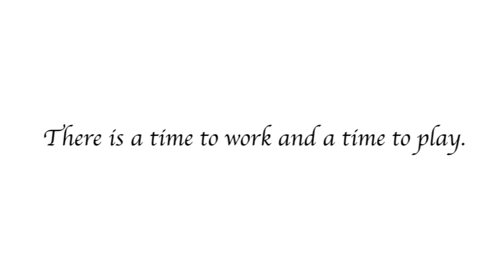The-Grasshopperand-the-Ant.mov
The Grasshopper and the Ant, the Aesop's Fable recreated in sculpture by Nancy Schön, and retold by writer Anita Diamant. Produced by NKP Media, Inc.